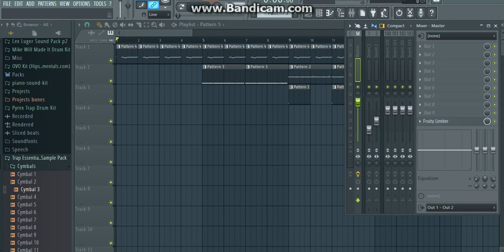Kendrick Lamar x J Cole Type Beat " When I Think" (Prod. TSwagg Beatz)